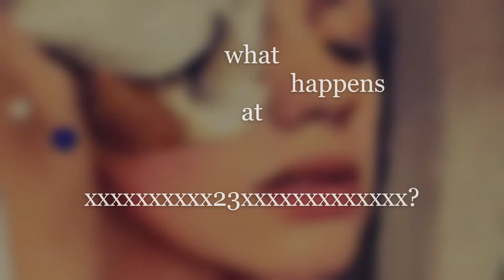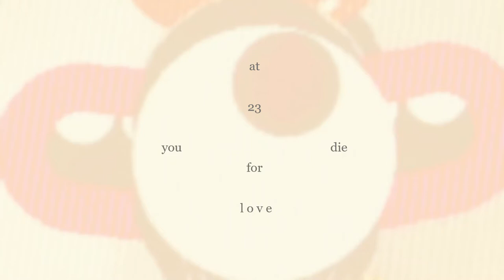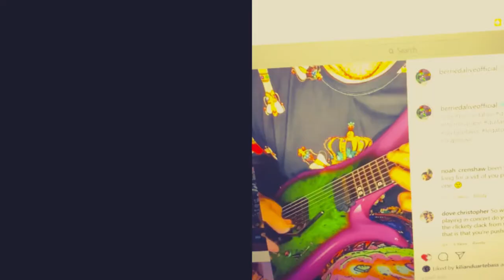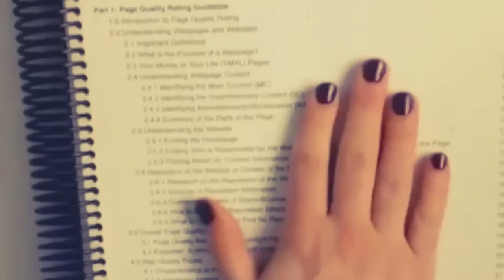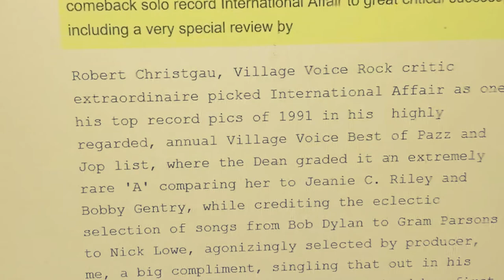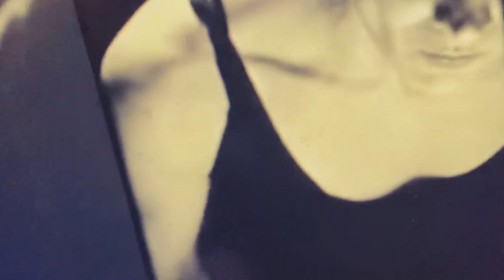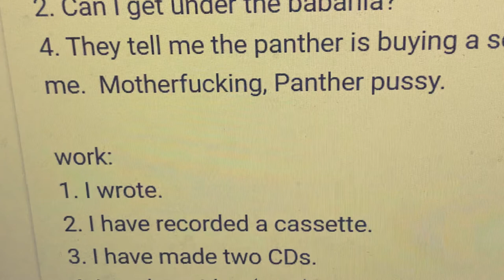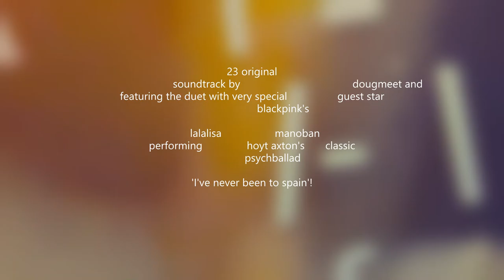• 23 • Blackpink Lalisa M. Pre-debut Surprise Duet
[doug meet][• 23 • Blackpink Lalisa M. Pre-debut Surprise Duet]
"hindsight is 20. you can drink at 21. 22 is even. what do you do at 23? you DIE ... 🤳 for LOVE!  • dougmeet YouTube and Instagram in association with mrjyn Twitter Present a Psychotrauma for Pandemic people who don't know what to expect, 'when the social distance gets closer, the masks are on the nightstand, and the only thing between the two of you is a choice to love, or die for love -- before you turn 24.'
Featuring the soundtrack with top-10 streaming hit single "I've Never Been to Spain," written by Hoyt Axton and performed by @dougmeet (of this channel) and @Blackpink's lisamanoban b4solodrop pre-debut sololisa blackpinksolo Lalisa first Solodebut . This Week!

🤳   Blogs
•   🤳   What Gets Me Hot
•   🤳   See Ya at What Gets Me Hot

Doug Meet
Your channel
Channel analytics
732
Last 28 days
Views
3.0K
Watch time (hours)
58.7
Top videosLast 48 hours · Views
Drunkest George Jones Fights DUI Cop Stop, Cries (Live TV Setup) Don't blame Possum at all
Little Richard James Brown Wheel of Fortune
Traci Lords: X-Rated Ambition

    Latest comments
    •I just had an acid flashback.    Tom B Stone    I’m here because of Gilbert Gottfried !    TubeRadiosRule
    My dad used to play CW McCall records all the time when I was a kid, back in the 70's. THIS is one I never heard before, though!
    rh Lopez

Latest video performance
solophobia is saddest phobia of all
Average view duration
10:06
Published videos
 • LSU DEPARTMENT OF PRESIDENTIAL PSYCHIATRY •
Schizophrenic burns doc
Shirt for the boys
Gâtes gangganggang

lotta

musician
producer
instagram dougmeet